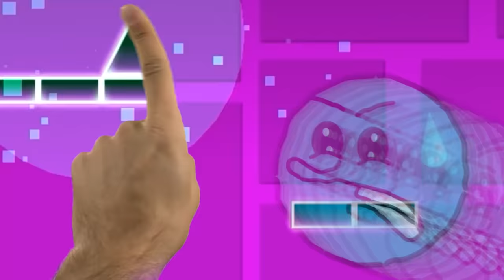GEOMETRY DASH pero CUADRADITO ES EL CUBO | Cuadradito y Circulito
se adentran al mundo de Geometry Dash para jugar con el famoso cubo del juego, pero las cosas cambian cuando encuentran un modo especial para
con todo desbloqueado, eso si, ¡pero con una sorpresa digna de las extrañezas de Circulito! ¿Podrá Cuadradito aguantar siendo el Cubo del juego? ¿Circulito le habrá preparado trampas para que sea dificil sortear?

Geometry Dash es un videojuego de plataformas creado en 2013 por el sueco, Robert Topala y posteriormente desarrollado por su empresa independiente RobTop Games.

Únete a este canal para acceder a sus beneficios y formar parte del ranking de miembros:

 ↘️REDES ↙️

↘️EQUIPO ↙️